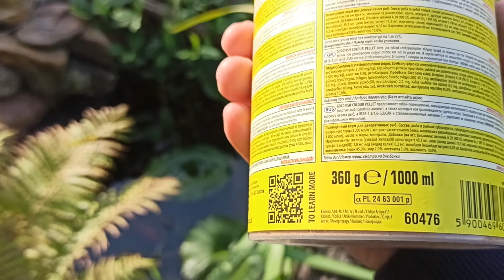Wrzesień na działce - jakie plany na jesień, co robimy ?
Wrzesień to już praktycznie jesień.
Jakie działania na działce należy wykonać jesienią aby przygotować nasze rośliny na zimowanie. W jaki sposób zadbamy o nasze zagony.

0:00 Wstęp
0:34 Rosa na trawie